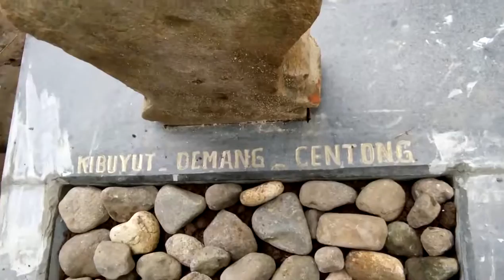Ki Demang centong Pahlawan Perang Gedongdong Pahalawan yang terlupakan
Pembugran Astana Ki Demang Centong
Area Desa Pasar Leuwimunding Majalengka,Pasir Leuwimunding Blok Mirat dekat Masjid Mirat Astana Ki Demang centong, Kabupaten Majalengka, Jawa Barat
Salah satu dari toko Pahlawan Perang  Gedongdong. Perang pertama kali melawan Belanda,
Dari sebelum era perang pangeran Diponegoro,Imam Bonjol, dll Pahlawan nasional lainnya di Nusantara.
Yang pertama kali melawan Belanda adalah Perang Gedongdong oleh Para Ki Gede Cirebon. & Salah satunya yaitu Ki Demang Centong adalah pahlawan Perang Gedongdong.